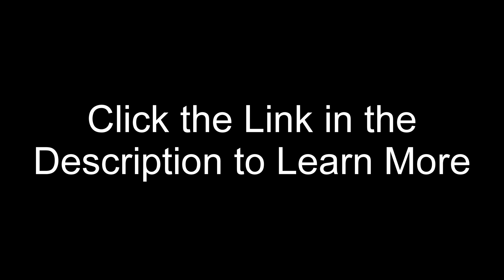About the course: Nonprofit Customer Relationship Management with Salesforce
Click here to experience the LinkedIn Learning Course Nonprofit Customer Relationship with Salesforce

Explore how to improve the operation of your tax-exempt organization using the Salesforce Nonprofit Success Pack (NPSP), a leading cloud-based customer relationship manager for NGOs. The NPSP is designed to address the unique data management needs of your nonprofit, including volunteer, donation, and grant management. Join Christopher Matthew Spencer, as he guides you through getting started with Salesforce. Learn how to raise more funds, connect with supporters and volunteers more efficiently, track donations expertly, and generate meaningful reports for your team.

Learning Objectives:
~ Getting team buy-in
~ Registering your account
~ Working with users and permissions
~ Using calendars
~ Managing leads and contacts
~ Recording activities
~ Importing records
~ Using collaboration tools such as Chatter and email templates
~ Measuring and improving success with reports and dashboards

Directed by: Christopher Matthew Spencer
Cinematography by: Jeremy Royce
Production Design: Sara Linville
With: Tecoya Harris as host
Assistant Director: Todd Weaver
Production Assistant: Quinton Buxton
Teleprompter: Brooke Goodman
Sound recordist: Dimi Suetin
Makeup by: Liz Amezcua
Gaffer: Matt Burke
Key Grip: Douglas Cragoe
Best Boy Grip: Rick Velazquez

Copyright The Spencer Company®